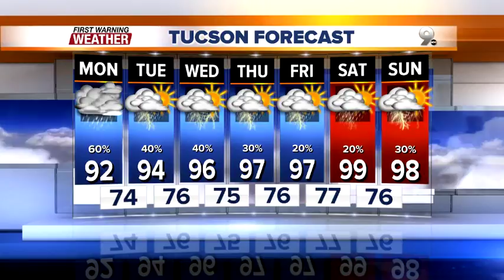FORECAST: Flooding possible to start the week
Flood Watch in effect through Monday evening as plenty of moisture will bring more rain